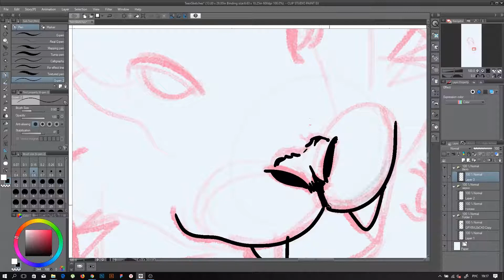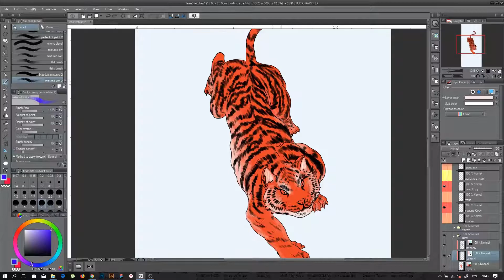Siberian Tiger illustration in traditional style (Speedart)